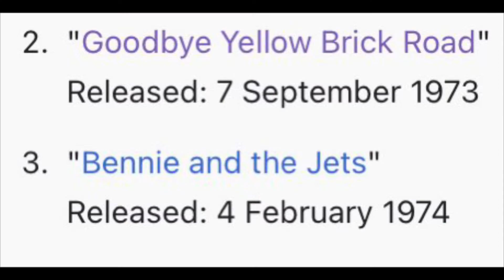B.M.P. Music Review | Elton John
Today, I review one of my favorite solo singers of all time, Elton John!